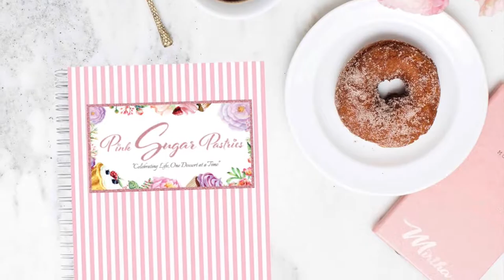Cake Prep Timelaps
Heres a Quick Timelaps of me preparing a marble cake!